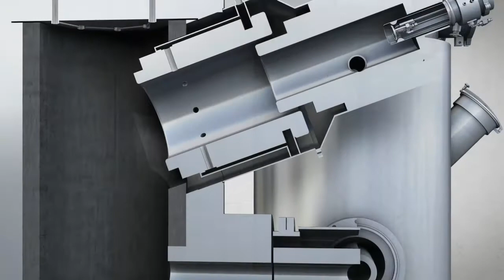MAGS 6.0.mov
Developed by Terragon Environmental Technologies Inc., in collaboration with the US Navy and the Canadian Department of Defence, the technology was first designed for use in naval vessels and isolated communities. Through the work of Power Ten, Inc., serving as the only channel for MAGS to the U.S. Department of Defense and Department of Homeland security, MAGS has completed successful tests at military sites and is currently be evaluated under more austere conditions.

How Does MAGS Work?

In a single hour, MAGS can process up to 100-pounds of as-received waste. A push of a button initiates the carefully controlled thermal treatment process. Inside, the insulated gasifier drum reaches temperatures of 1382°F (750°C), breaking down all hydrocarbons contained in the waste and converting them to a synthesis gas called syngas. This syngas is then used as the main fuel source for MAGS.

The materials that are safely destroyed by MAGS include:

    Plastic
    Paper
    Cardboard
    Wood
    Chemicals
    Food
    Cloth
    Oils and Grease
    Biological Material
    Animal Waste
    Agricultural Waste
    Sludge

MAGS

MAGS™ uses some of the gases produced from the treatment of the waste as its fuel and needs only a small amount of conventional fuel to begin the process.

Metal and glass in the waste stream are sanitized and left intact, ready for recycling. MAGS sequesters a significant portion of carbon in the form of bio-char, an inert carbonaceous material, preventing the formation of substantial quantities of carbon dioxide, as compared with incineration. Bio-char can either be used as soil additive or safely landfilled. MAGS also operates cleanly without conspicuous signs such as heat, steam plumes or other emissions.

With emission standards to meet the most stringent of requirements, MAGS is a game-changer. MAGS is a system that meets the Environmental Protection Agency (EPA) and European Union (EU) standards for safe emissions, while making it possible for the waste heat produced to be captured for heating water, room temperature, or other uses.